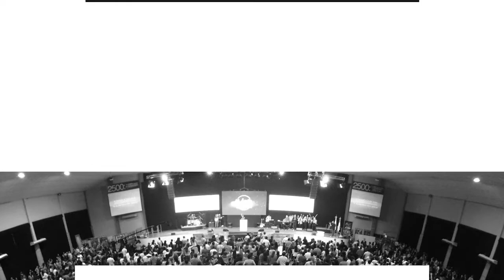Pr. Sergio Belart • Daños Colaterales • Sábado 1 de julio